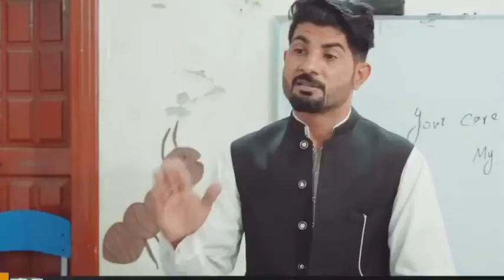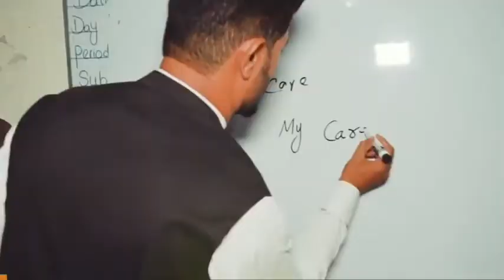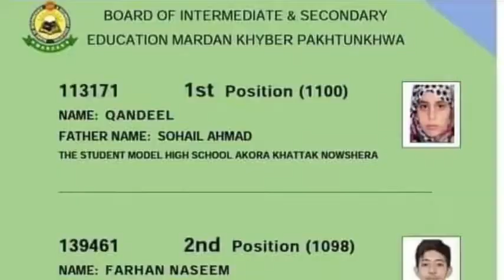1100 k 11. گیاره سو کے گیاره Mardan board song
Mardan board song